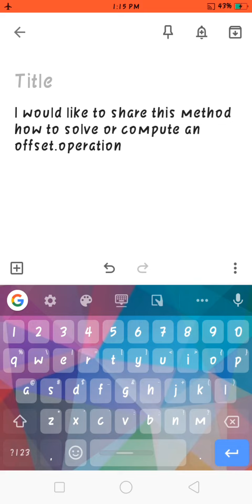HOW TO GET HYPOTENUSE IN A SECS